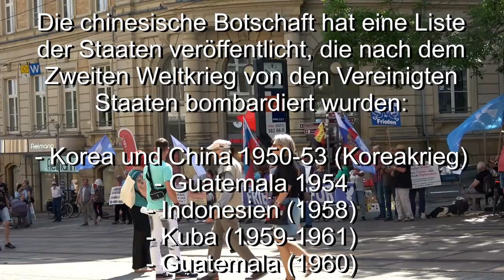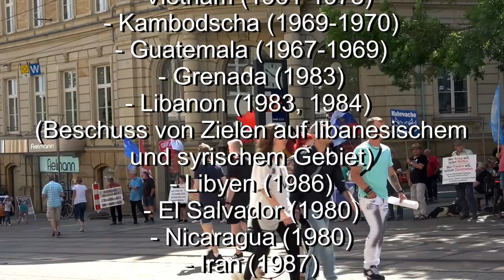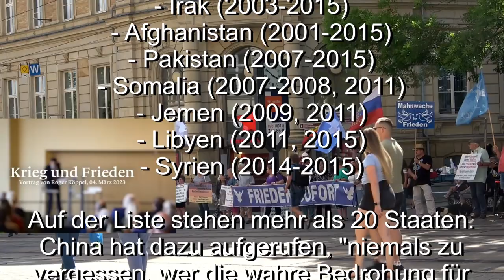Friedens-Mahnwache in Plauen am 17.Juni 2023